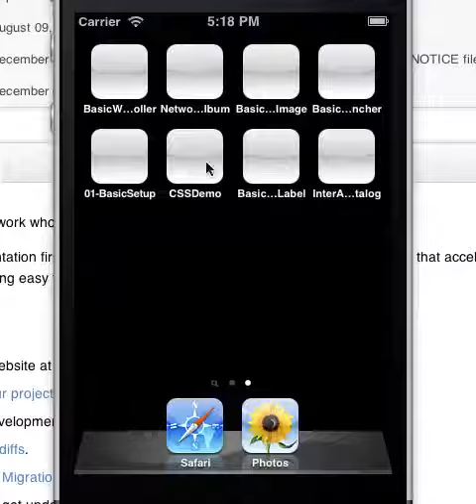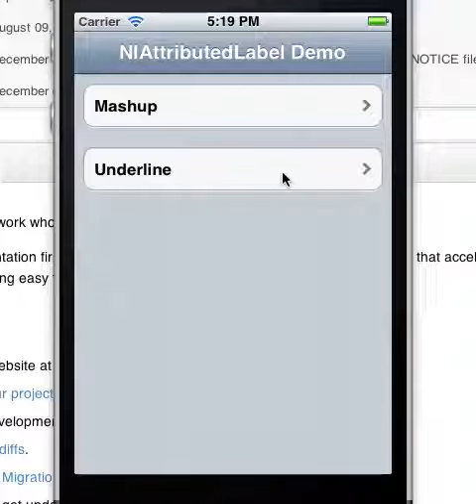Nimbus demo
Nimbus is the iOS framework whose growth is bounded by O(documentation).